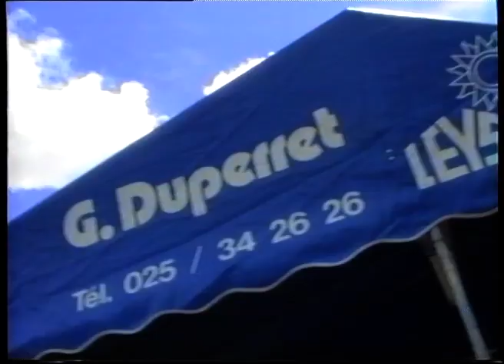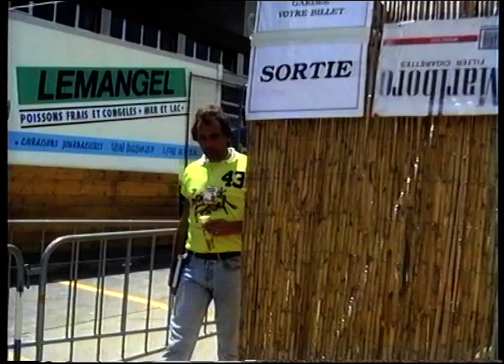Duran Duran sound check (Leysin Rock Festival 1989)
Rushs d'une partie des interviews réalisées par Ivan Frésard principalement pour l'émission PEROKSTROÏKA sur la RTS (Radio Télévision Suisse).